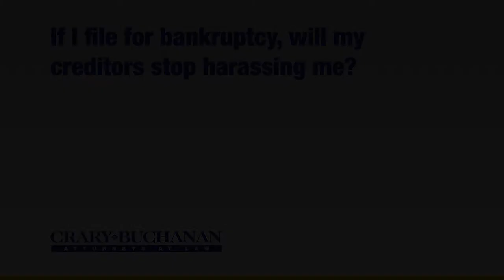If I file for bankruptcy, will my creditors stop harassing me?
If I file for bankruptcy, will my creditors stop harassing me? | Crary Buchanan Attorneys at Law | Personal Injury Law | 759 South Federal Highway, Suite 106, Stuart, Florida 34994 | | Dedicated Legal Advocates Since 1927